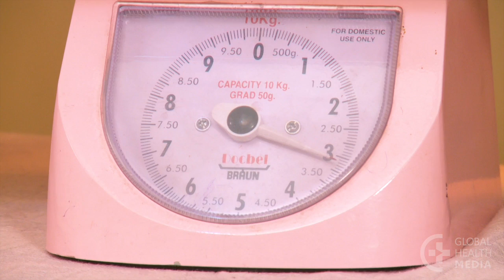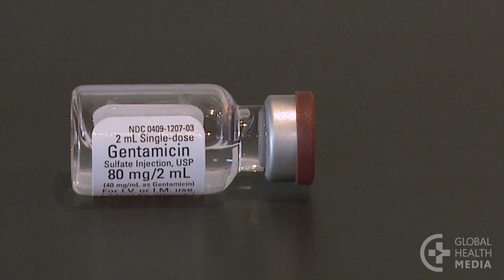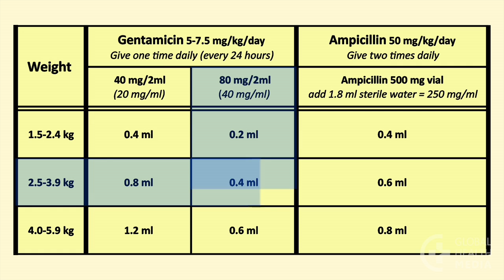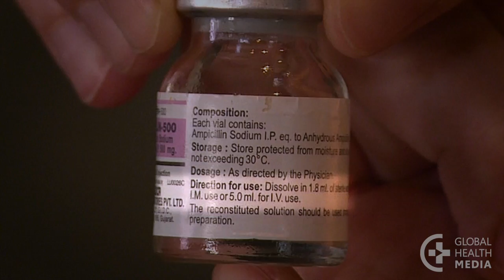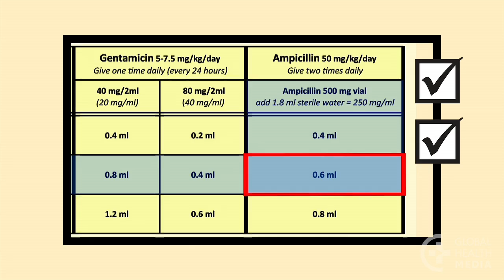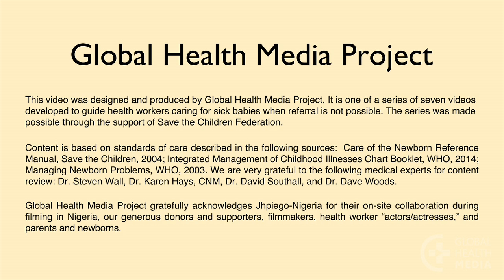Preparing Ampicillin and Gentamicin for Injection (Swahili) - Newborn Care Series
Utayarishaji wa dawa za “gentamicin” na “ampicillin” kwa kudungwa na sindano. By Global Health Media Project.

Young infants, less than 2 months old, who have any sign of critical illness should be referred to a hospital urgently. Infection progresses rapidly in young babies. Be sure to give the first doses of ampicillin and gentamicin before the family leaves. This video shows how to prepare and draw up ampicillin and gentamicin for injection.